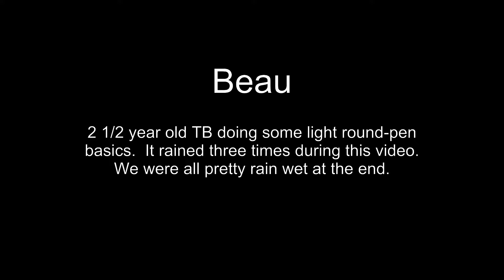"Thoroughbreds are crazy, difficult to train and handle."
ster·e·o·type
/ˈsterēəˌtīp/
noun
1.
a widely held but fixed and oversimplified image or idea of a particular type of person or thing.

Beau is a 2 1/2 yo, TB gelding that came to HERD as a yearling.
He is starting his ground basics so that when he is old enough and his body can safely move on to the next level of training, his relationship with us will make it an easy and confident transition.